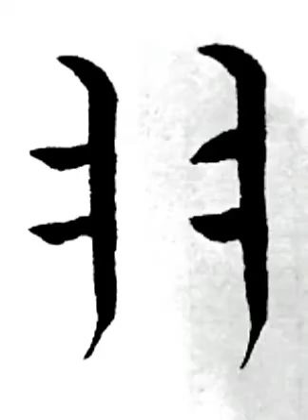ㅕ 설명 한글궁체